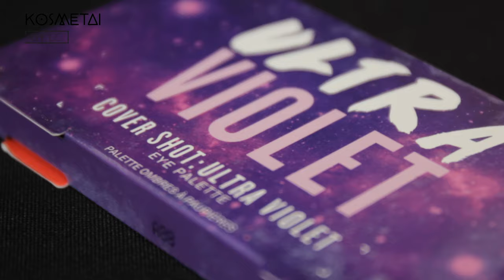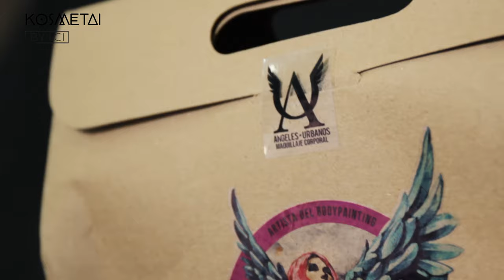Así fue KOSMETAI 2020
El maquillaje como lenguaje nos entrega un recurso de comunicación inagotable, logrando acceder a espacios y tiempos que son inexplicables para la ciencia y otras disciplinas. Bienvenidos a un viaje a través del tiempo en Kosmetai Paradox.